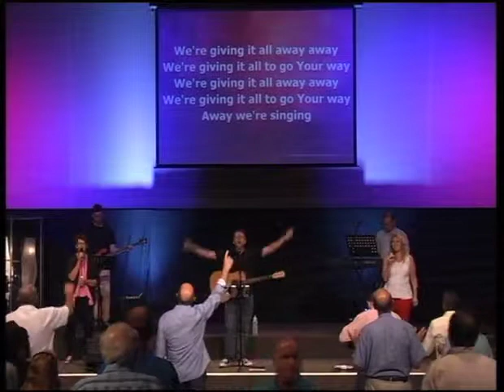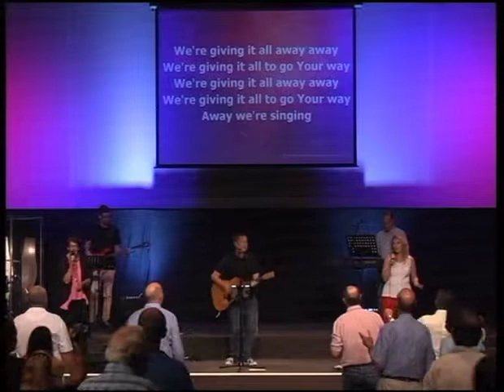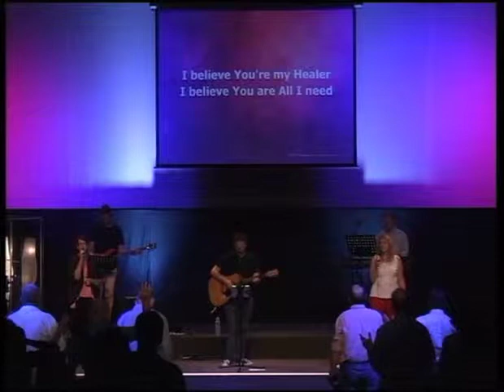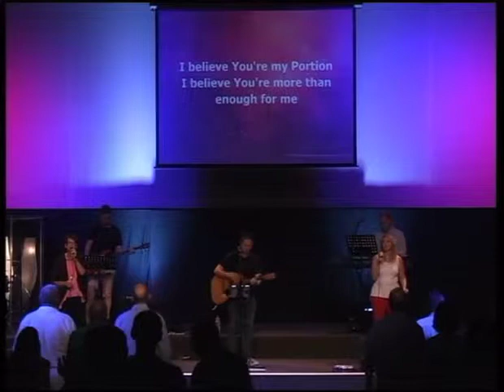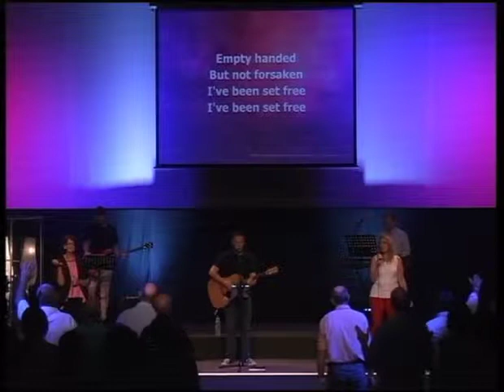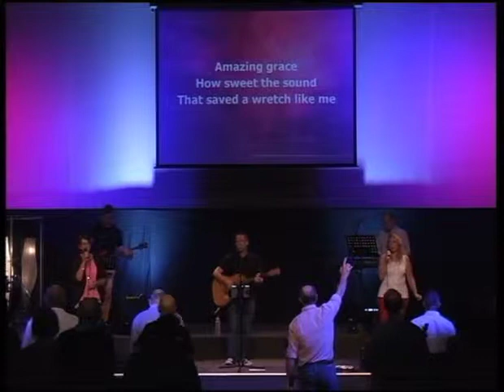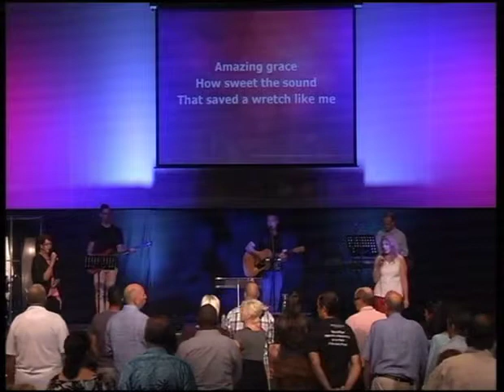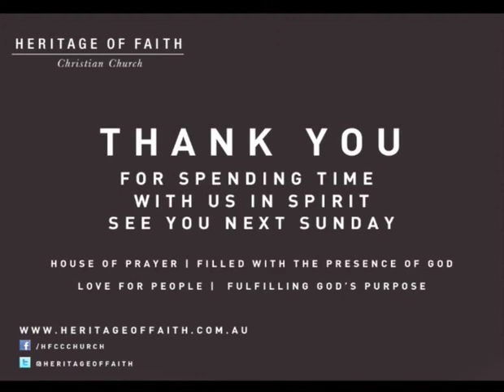Tony Walter Girout | Righteous vs Righteousness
Come and hear guest speaker Tony Walter-Girout preach about the differences of being righteous and to walk in righteousness.